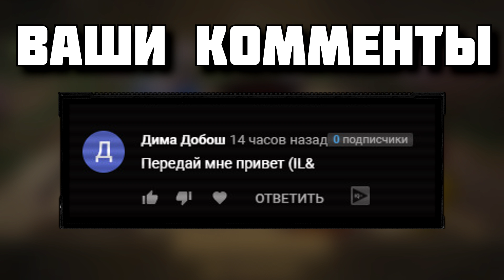БИТВА СОЛДАТОВ ПРОТИВ ОГРОМНЫХ ЖУКОВ! | The Mean Greens - Plastic Warfare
Сегодня мы поиграем в игрушку под названием The Mean Greens - Plastic Warfare
В этом ролике БИТВА СОЛДАТОВ ПРОТИВ ОГРОМНЫХ ЖУКОВ!